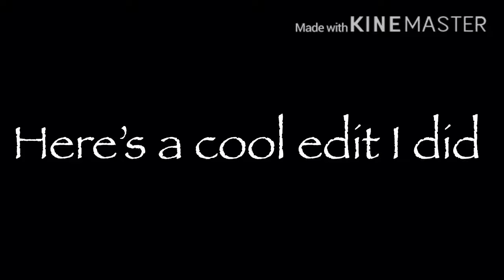Here’s a cool edit